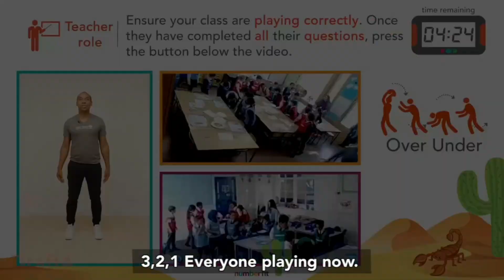Mathematics World Cup Sep-Oct 2021 winner announcement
Find out which teams topped the leaderboard in this autumn's global, physically active Mathematics World Cup competition.
If you missed out don't worry you can still take part
See you all soon for more mathematics, movement and mindfulness in the Mathematics World Series.